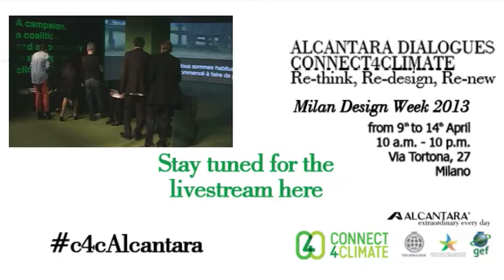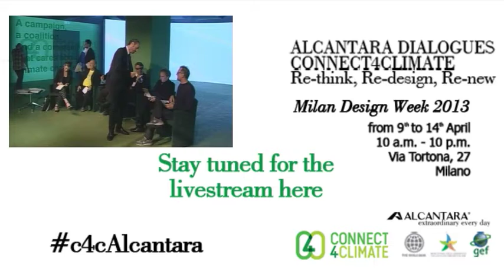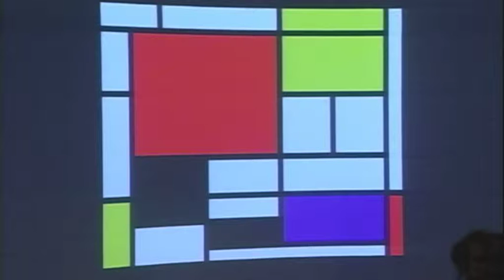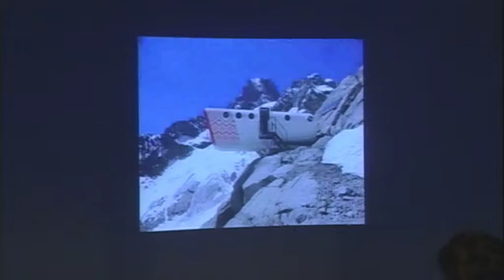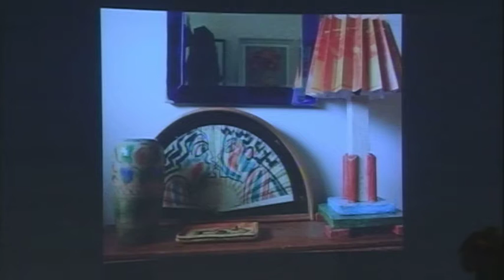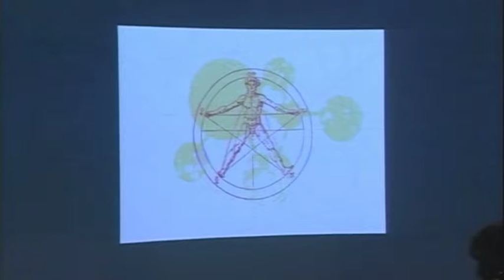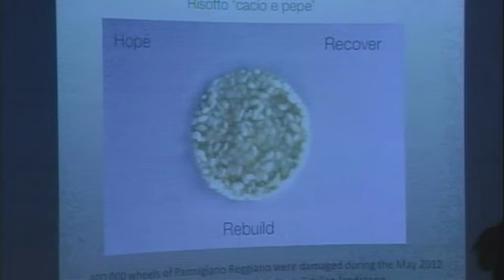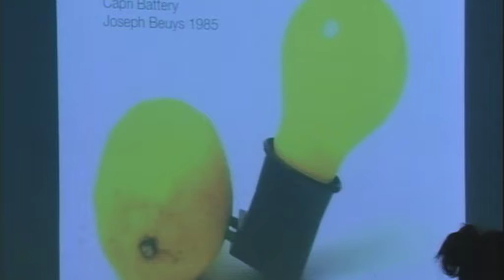Entertainment and the Arts for Sustainability - Alcantara Dialogues/Connect4Climate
Entertainment and the Arts for Sustainability - Panel Discussion

From celebrity activism to ground-breaking films, entertainment and the arts have enormous power to raise our awareness of issues and inspire us to act. The rise of social media has also revolutionised the way stories reach audiences. This panel brings together artists and producers from the entertainment industry to explore how the arts and entertainment - including new media - can increase public awareness about climate change and stir audiences to action.

Participants:
Kenny Young, Grammy Award-winning Songwriter, Music Producer, and Founder, Artists Project Earth (APE)
Massimo Bottura, Chef
Freddy Grunert, CEO, Selph2, General Secretary, Supranational Environmental Justice Foundation, and Curator
Ugo Nespolo, President, National Cinema Museum of Torino
Donald Ranvaud, International Film Producer, Buena OndaModerator:
Izzy Lawrence, Host, Writer, and DJ, MTV